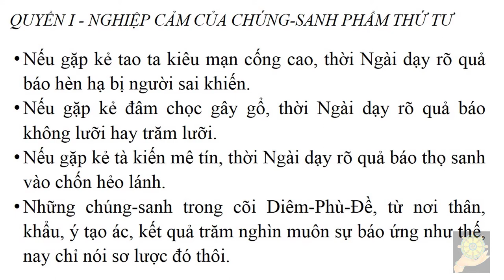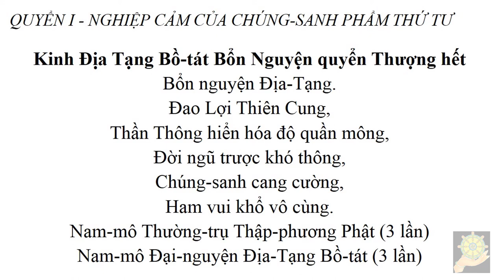Kinh Địa Tạng Bồ Tát Bổn Nguyện chữ to dễ đọc - Phẩm thứ 4